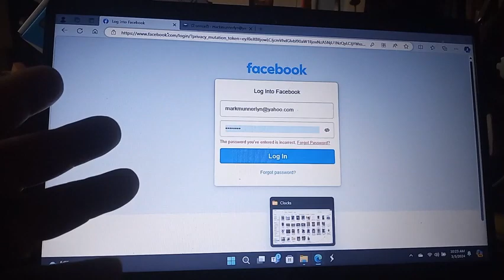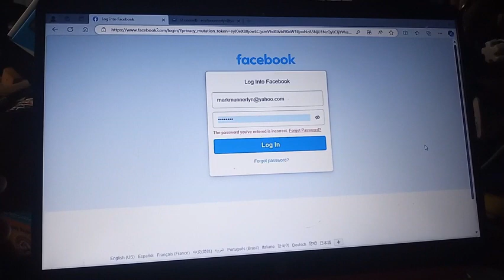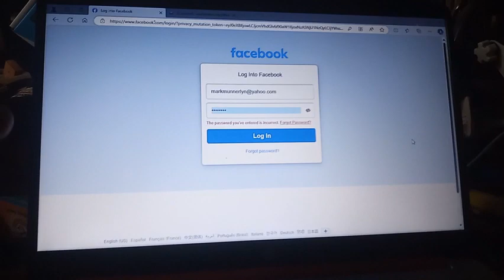Was this Facebook glitch the start of the end of the world?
In this video I explain that Facebook had a hiccup today. Many things went through my mind.